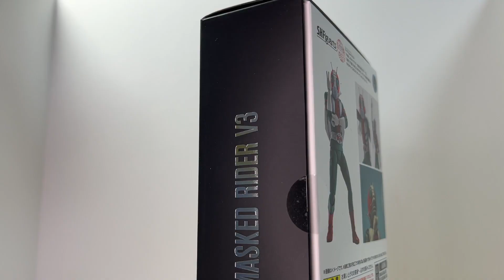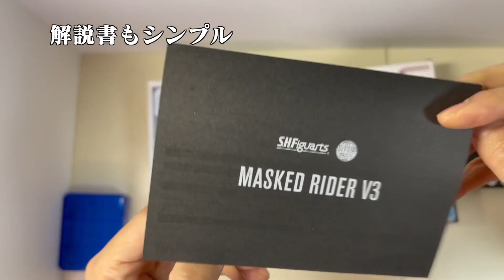SHFiguarts 仮面ライダーV3 真骨彫製法 Review & Action !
SHFiguarts 仮面ライダーV3 真骨彫製法の開封及びレビュー等を紹介して行きます。